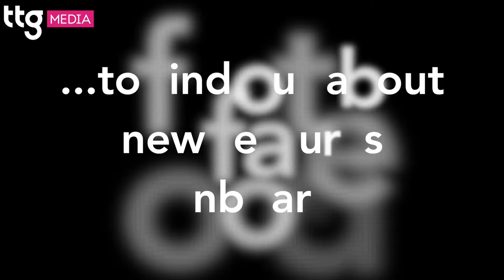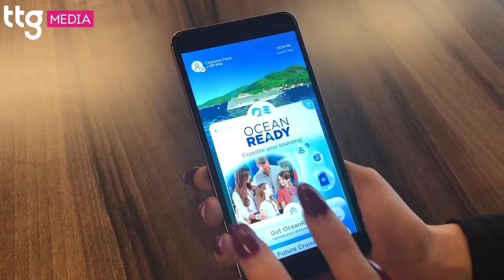First look at Sky Princess with Tony Roberts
TTG chats to Tony Roberts from Princess Cruises about the USPs and selling tips for Sky Princess